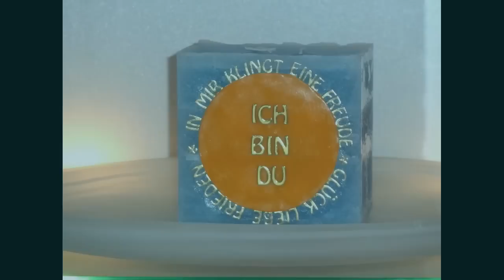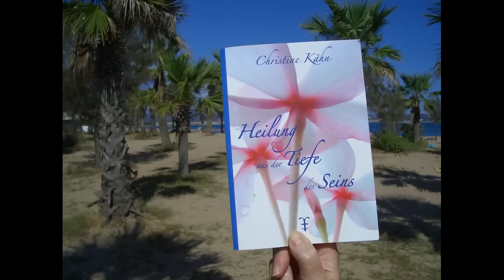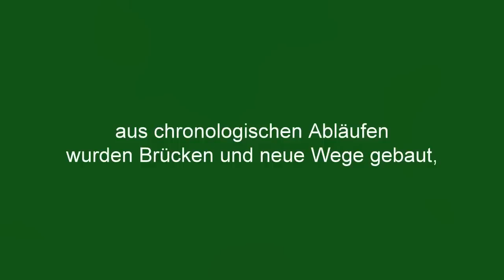Die Weihnachtsrede 2011 für Christine Kähn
Die geistige Welt übermittelte - wie jedes Jahr - die Weihnachtsrede  für Christine Kähn einem Mitglied ihrer Heilergruppe.  Hören Sie diese Botschaft, die Ingrid gechannelt und vorgelesen hat..